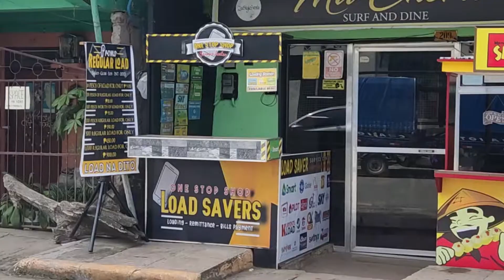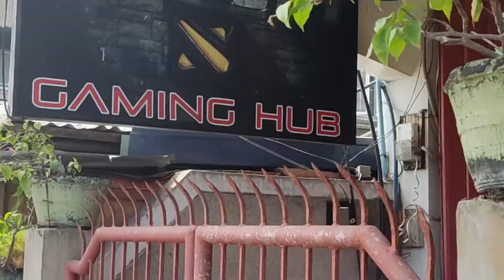SO KARUN GUYS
PINA KA UNANG DAILY VLOGS